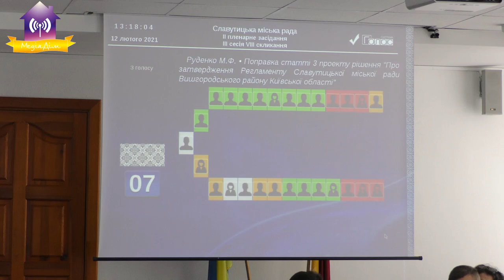Друге пленарне засідання 3 сесії Славутицької міської ради. Основне. 12.02.2021